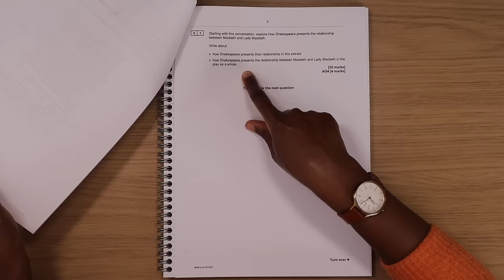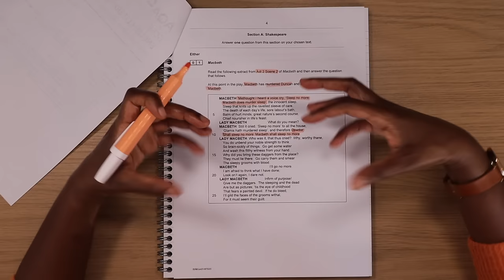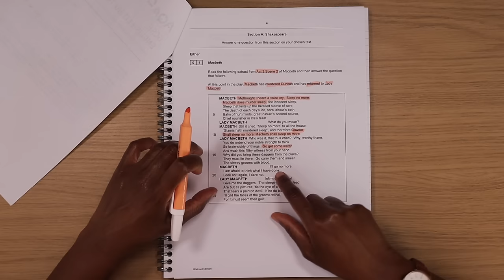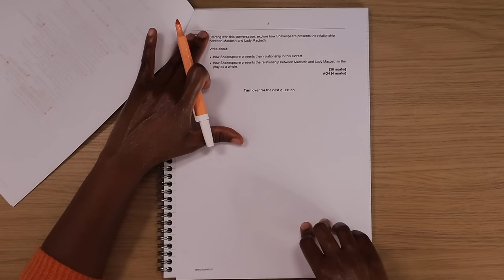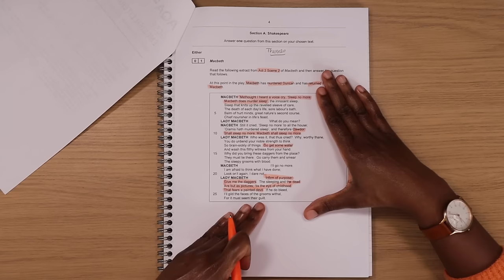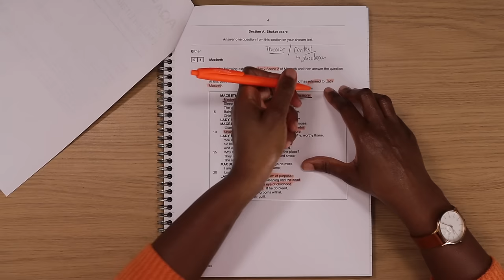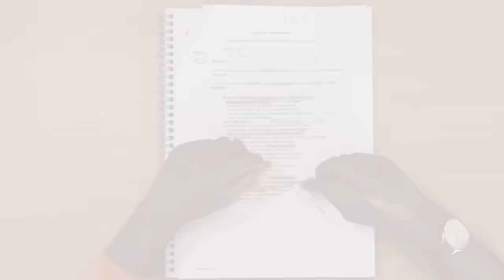How To Get Full Marks In Macbeth With Just Four Paragraphs | AQA 2025 GCSE Exam Answered!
Sign up for our 'Ultimate AQA GCSE English Language and Literature' Course